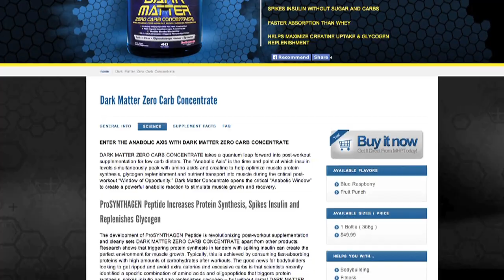Victor Martinez Answers Fan Questions: What is the best advice for a beginner?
CLICK HERE FOR MORE INFO ABOUT HOW MHP SUPPLEMENTS CAN HELP YOU REACH YOUR FITNESS GOALS